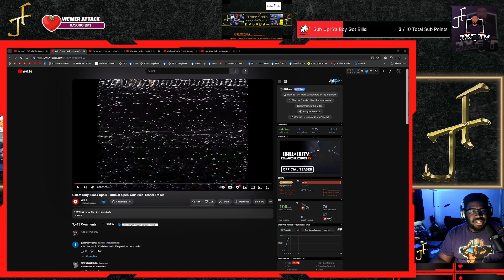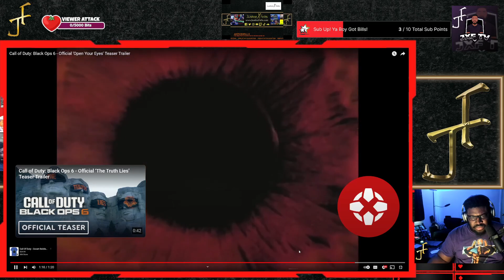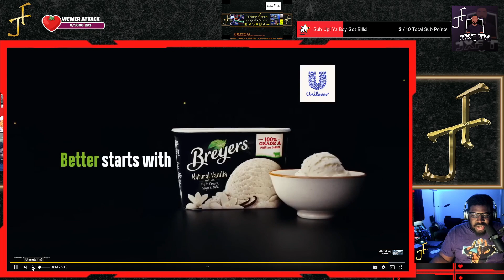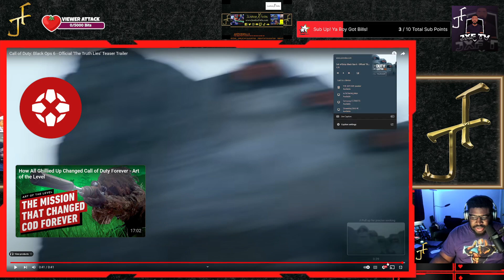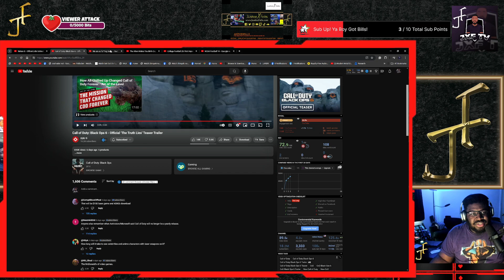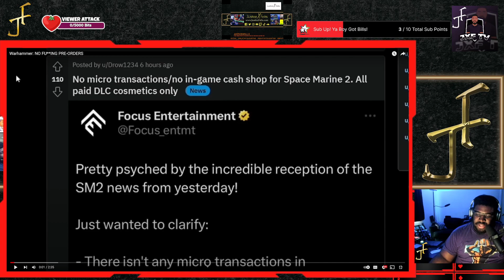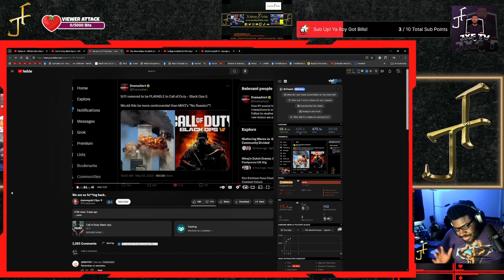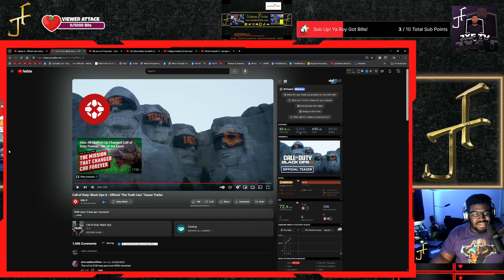Call of Duty: Black Ops 6 Will Be Revealed Soon!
CALL OF DUTY: BLACK OPS 6 OFFICIAL COMMS NOW ACTIVATED - WORLDWIDE REVEAL ANNOUNCED FOR SUNDAY, JUNE 9

Call of Duty: Black Ops 6 - Official ‘The Truth Lies’ Teaser Trailer

My Gaming rig:
CPU: Ryzen 7 3700X
GPU: EVGA GeForce RTX 2070 Super
Ram: 2x Corsair Vengeance 16GB 2666MhZ
Cooling: Noctua NH-D15
Power Supply: HP Max Power 500W (80 Plus Bronze)
MOBO: HP Omen Obelisk 875-0014 Mb L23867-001